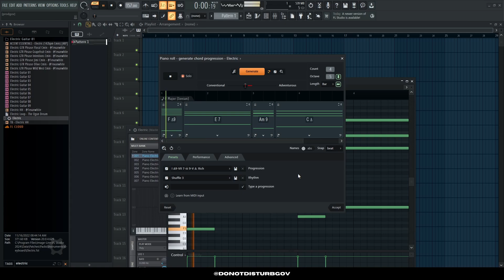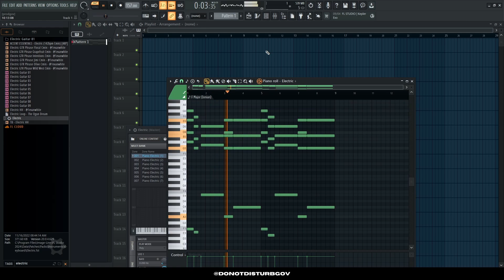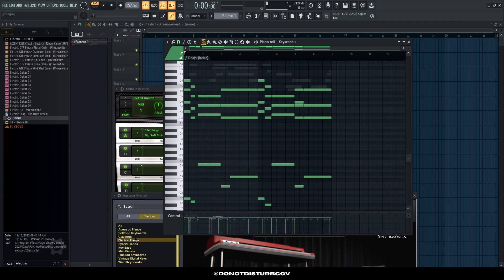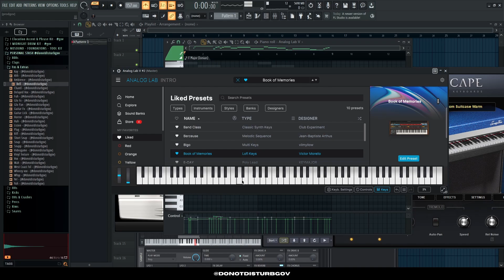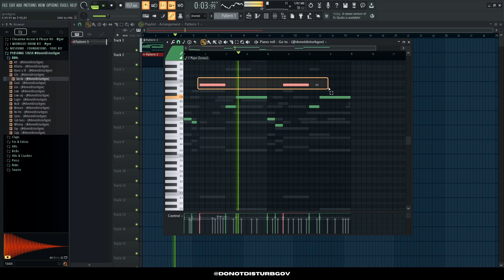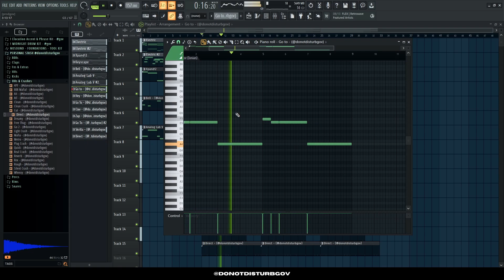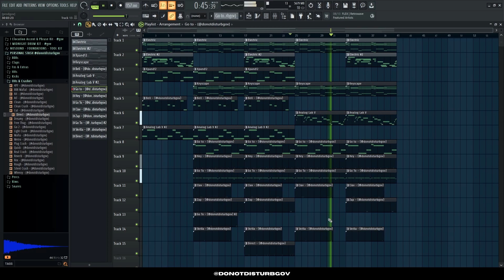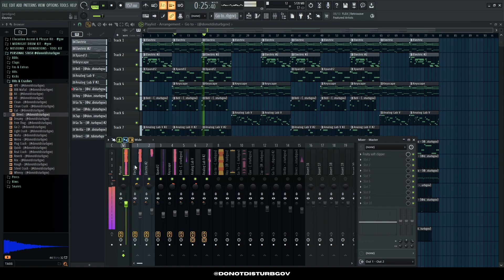How To Make Smooth Florida Beats For LUH TYLER | Full Cookup